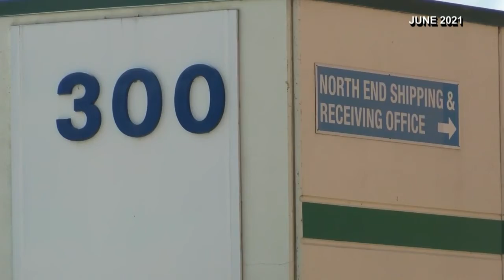Company buys former Neenah paper mill property